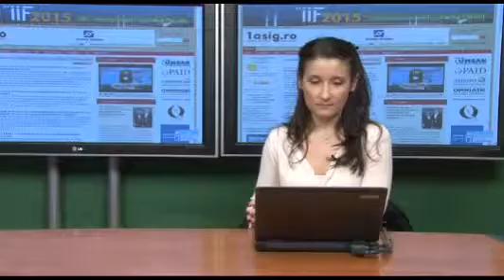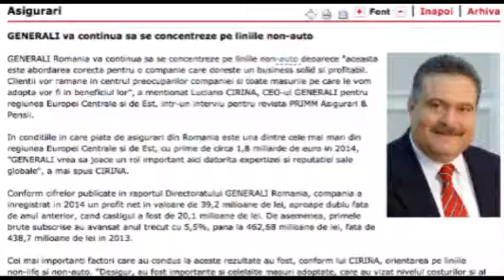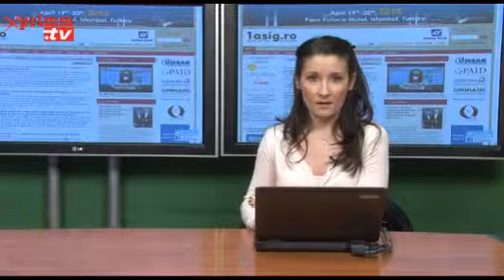STIRI joi, 16 aprilie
Prezinta Oana RADU. Video original aici